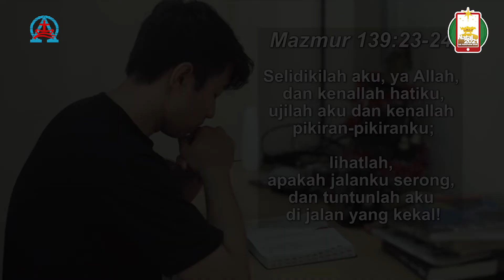MENEMBUS KABUT DUKA (Trailer) 2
"Saksikan premiere film Kel. Pak Advent, Jumat 7 Januari 2022, 19.00 wib, youtube gkikebayoranbaru